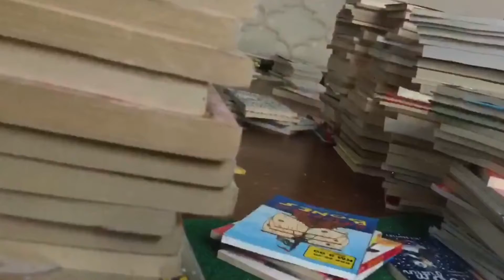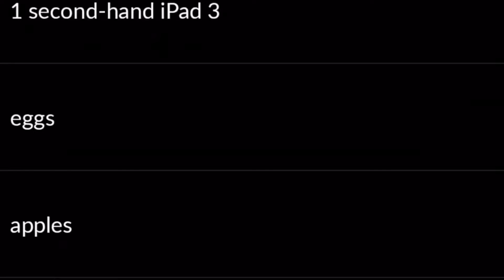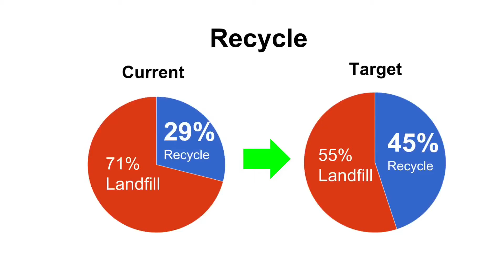Pitch Video - ReShare for Technovation Challenge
Year 6 students Megan Yap, Mia Tan, Tania Thong and Emily Tan made it to the Semifinalists in the Technovation Challenge, the world's largest social entrepreneurship program for young women. To date more than 5000 girls across 64 countries have developed mobile apps in this program.

Watch their pitch video about the app that they have created called ReShare to help the underprivileged.